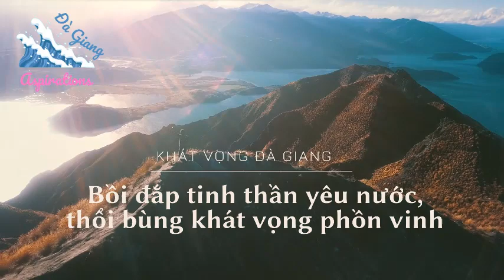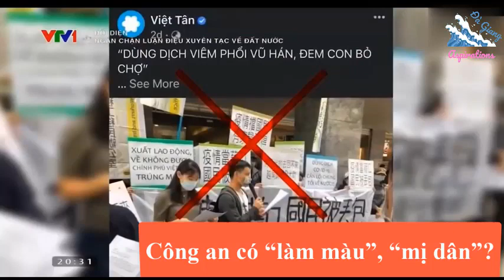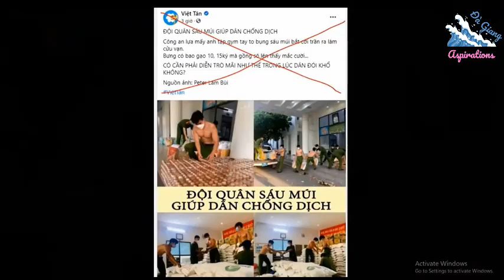CÔNG AN CÓ "LÀM MÀU", "MỴ DÂN" TRONG DỊCH BỆNH?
Công an có "làm màu", "mỵ dân" như lời đám "dân chủ" cuội chuyên ăn tục, nói phét bậy bạ?!